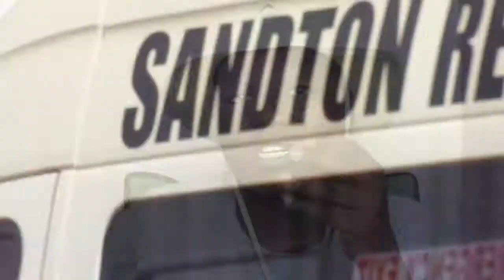Ramzeey - African Lady [🔊 Official Audio Reaction 🔊]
Ramzeey - African Lady VERSE 1 Lyrics

Yeah. Yeah. Yeah. aa... RaMzeeY
This One Man Is. African Lady. Wer My
African Lady Say RR

Uya N'dadza Dadza Hoyu Nwana/Shes My
Beautiful Lady. U ya ita a tshi Mpfara-pfara
Hoyu Nwana/I Cant Mention Her Name.
Kha sendele ri do Dancer dancer Mani/
Adise ndevhe ndi muvhudze zwa Maramani.

Nda mutuvha ndi a Mubelela. Ende Hayani
Vhazwidivha Ndia Mujenela. .Musi Atshi
Niwa Nga Mvula Ndi Nne Ambrella.
Ndomuvhudza Uri Tshelede Ndo
Mubanngela. Asongo Wara Nga Majita Ano
Muchantsela. .. Vha Musanda Vhari Mudi
Vhori Randela. Ndo Muimbela Khade Kha
Nne Na New Girl Ashavhela Kha Nne Sa New
Girl. Ndinga Ndinga Fhufha Ndisina Ma
Phapha. Ndon ovha Hayani Mara Athina
Maraster. Lufuno Lwashu Lu Number1
Caster. Khotoda Dzi Thabelo Dzino Khobva
Khadzi Pastor... Na Muvhona aaa Ni Muvhudze
Ramzeey Uri **Ndi A Mufuna But Its Not
Enogh***. Kho Amba Ngoho Asi Tshi Tori...

RR_RAMZEEY_RECO RDS_MY_AFRICAN_ LADY

🚨 OkrasmountzioN ❗ NB❗ Reaction 🚨